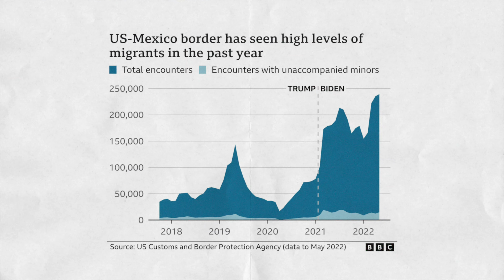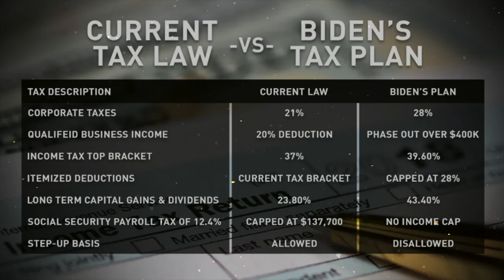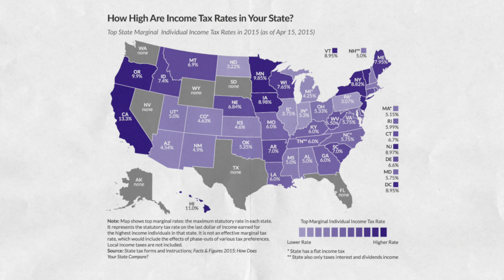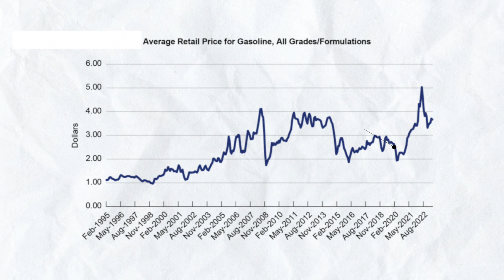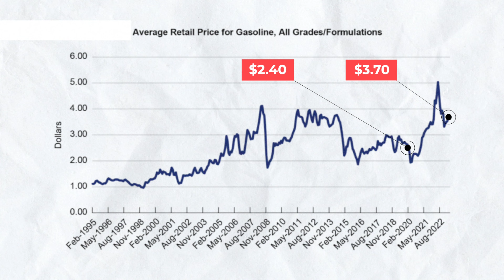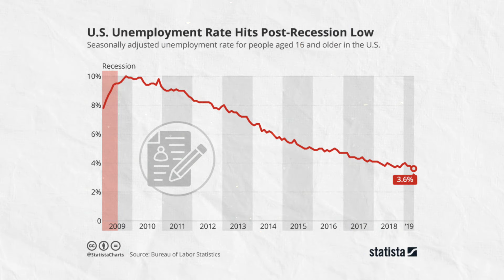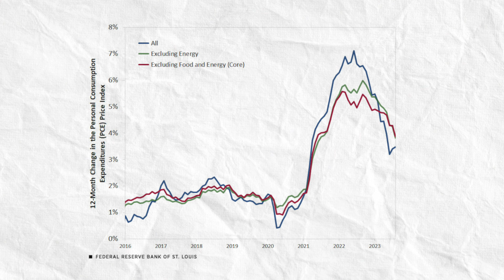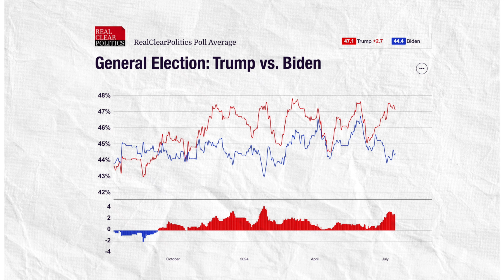Почему я — иммигрант, но поддерживаю Трампа?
Почему я поддерживаю республиканцев и Дональда Трампа? Считается, что для эмигрантов в США лучшей партией всегда были и будут демократы, но я с этим не согласен. В этом видео по пунктам рассказал, чем отличается президентство Трампа от Байдена, какие есть минусы и плюсы в их внутренней и внешней политике, и стоит ли ехать в США в 2025 году.

Это канал Being American, а меня зовут Антон Наянзин. Я приехал в Америку 6 лет назад и абсолютно легально жил здесь без грин-карты и гражданства. В отдельном видео можно узнать все подробности о моем пути

ТАЙМКОДЫ:

00:00 Почему Трамп нужен Америке на второй срок?
00:22 Миграционный кризис
01:14 Налоги
03:33 Цены на нефть
04:53 Безработица
05:36 Инфляция
07:45 Спецслужбы
08:30 Международная политика
10:16 Рейтинги
11:00 В чем я не согласен с Трампом?
12:08 Получить визу в 2025

🇺🇸 Если вы соскучились по моим видео, значит, еще не знаете о канале нашей компании A&K American Educational Consulting. Мы исследуем американские города изнутри, общаемся с местными жителями и показываем Америку так, как этого сейчас не делает никто.